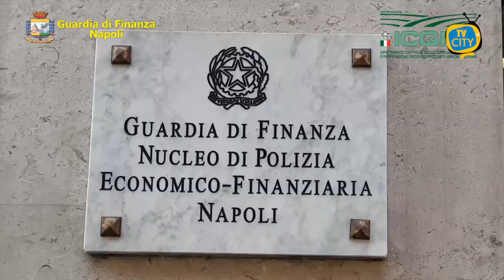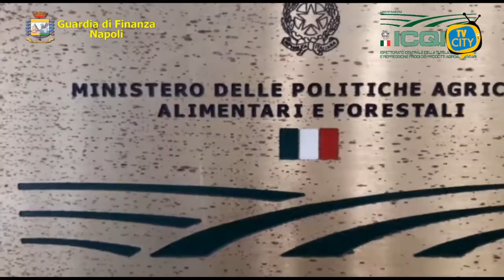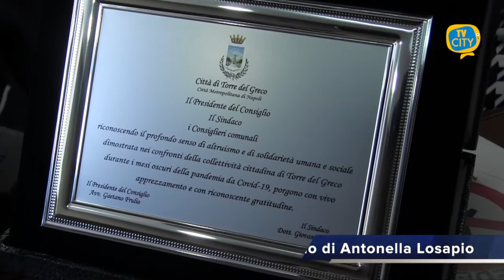TG del 22-07-2021: l'informazione quotidiana di TVCITY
Benritrovati a questo nuovo appuntamento con l’informazione del tg di TVCITY. In apertura la cronaca. Una bomba carta è esplosa la notte scorsa a Torre Annunziata in via Sambuco. La deflagrazione ha danneggiato il cancello di ingresso del palazzo e alcuni veicoli parcheggiati. Sono in corso le indagini dei carabinieri.

Ancora cronaca. Utilizzavano alcool denaturato per produrre bevande alcoliche. L’operazione ha visto impegnati gli uomini della guardia di finanza.

Aggiornamento sui contagi nei Comuni del Vesuviano. Ieri a Torre del Greco si è registrato un decesso.
In chiusura, la cerimonia di questa mattina a Palazzo Baronale.

Consegnate targhe di merito alle associazioni e alle attività che si sono prodigate nei mesi difficili della pandemia.